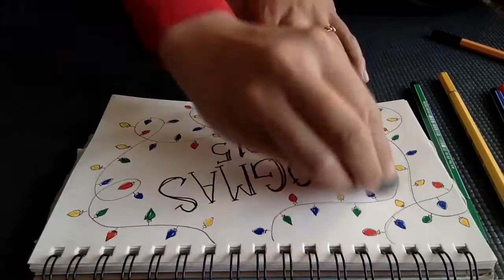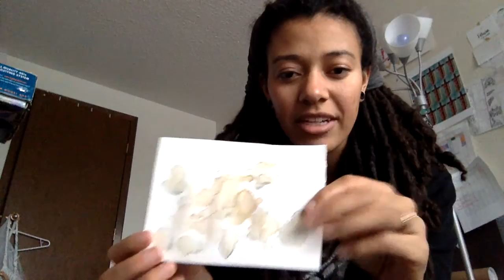I'm Wearing pants!!! Vlogmas Day 3 - Art, Online Fights, Tea and Birds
So much randomness in one talk vlog sessions!

Richland, WA
99352